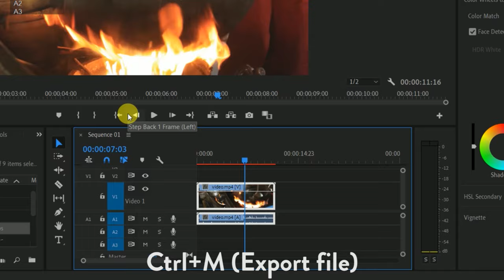Cinematic Color Effect In Premiere Pro | NAFcreative | NAFtutorial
In this premiere pro tutorial i will show you how to make you video look cinematic and also whatever color tone need you can use on your video color. here you can see the easy way to do that inside premiere pro with just one panel.

1. 5 advanced COLOR GRADING tricks You SHOUD Know! (Premiere)

2. How | color grade with lumetri in Premiere pro cc 2020w/luts

3. how we color grade with lumetri in Premiere pro cc

4. How to use lumetri  scopes panel in Adobe Premiere cc

5. Adobe Premiere pro – Precise & Simple Color Grading

6.How to apply luts in Adobe Premiere pro

7. Cinematic lut presets In Premiere pro

8. Cinematic LUT for free for adobe Premiere pro cc pro level

9. How to get lumetri / Cinematic look

10. Premiere pro cc 2020 tutorial

Path Sketch -

Face Manipulation -